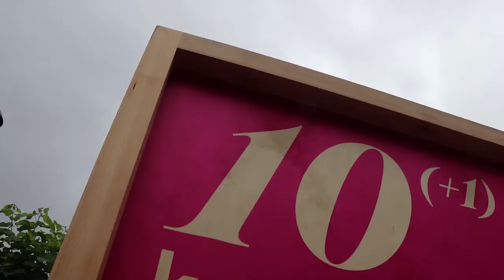Hondakinak kudeatzeko azpiegitura publikoekin konprometitu gara Zaldibarren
Otsailaren 6an, gaur 5 hilabete, mundua gainera etorri zitzaien Alberto Sololuzeri eta Joaquin Beltrani, eta haiekin batera bere senide eta lagunei. Eraiki nahi dugun herrialde dezentean ezin da lekurik egon hemen, Zaldibarko zabortegian, gertatu zen ingurumen desastrerako eta Joaquin eta Albertorena bezalako trajedia humanorako.

Zaldibarko hondamendiak erakutsi zigun ez zela egon behar beste kontrolik.
Ez zen larrialdi egoera ongi kudeatu eta ez zen familiekin edo inguruko biztanlegoarekiko begirunerik izan.

Agian okerrena, arduradun nagusiek ez zutela aurpegia eman… eta ez dira erantzukizun politikoak garbitu. Zaldibarrek erakutsi digu gure bizitzaren funtsezko kontuak ezin ditugula irabazi pribatuen eskuetan utzi.  Zaldibarren EAJ-PSEren ereduaren porrota ikusi dugu. Kudeaketa gaitasun eza. Eta finean, Zaldibarren, Urkulluk erakutsi zuen ez dagoela prest egoera zailak behar bezala kudeatzeko.